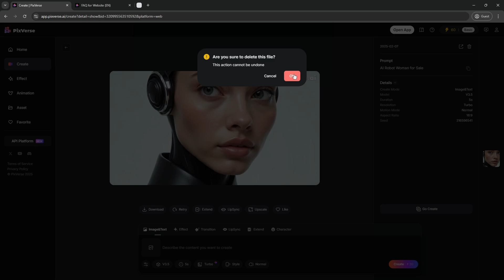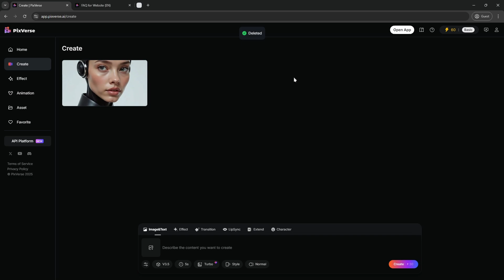HOW TO DELETE PIXVERSE AI VIDEO 2026! (FULL GUIDE)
In this video, I am going to show you how to delete a Pixverse AI video quickly and easily. Whether you uploaded a video by mistake or simply want to remove content from your Pixverse AI account, I will guide you step by step through the process.